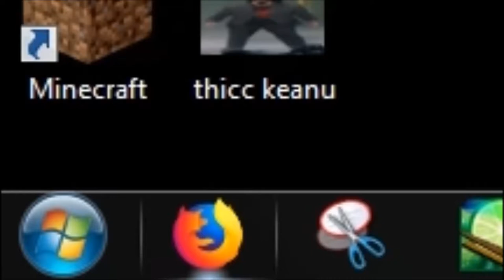kirby griffin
hELP